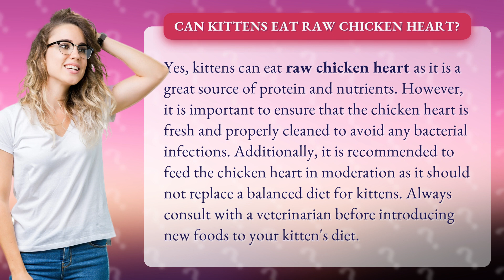Can kittens eat raw chicken heart?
Want to give your kitten a healthy treat? Watch this video to learn why raw chicken heart could be a great addition to their diet! Discover the benefits of this protein-packed snack and how to properly prepare it to avoid any health risks. Don't miss out on this tasty and nutritious option - your furry friend will thank you!